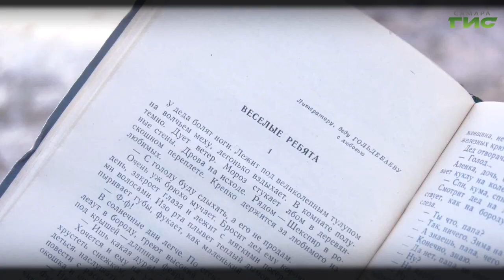"Веселые ребята" / "Город. История. События" от 16.03.2023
На дворе начало 1920-х годов, а мы на бывшей улице Соловьиной, где происходит действие одного из рассказов Александра Неверова "Веселые ребята". Возвращаемся в морозный февральский день 1921-го. Подробности в программе "Город.История.События".